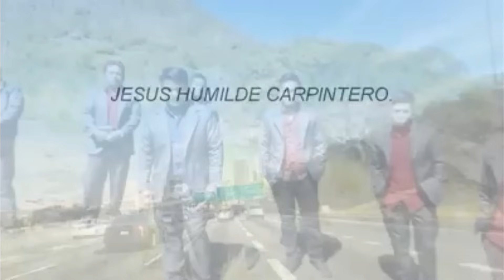Grupo Luz y Vida - Jesús Humilde Carpintero